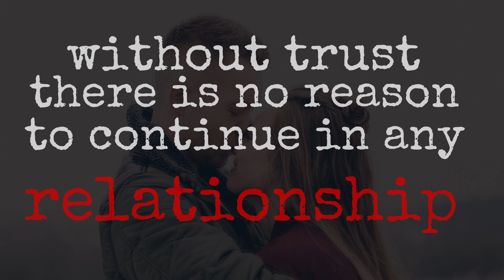Without trust there is no love | Relationship Latest whatsapp status | Trust in love message status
Sad love whatsapp status broken heart...

Without trust there is no love | Relationship Latest whatsapp status 2019 |